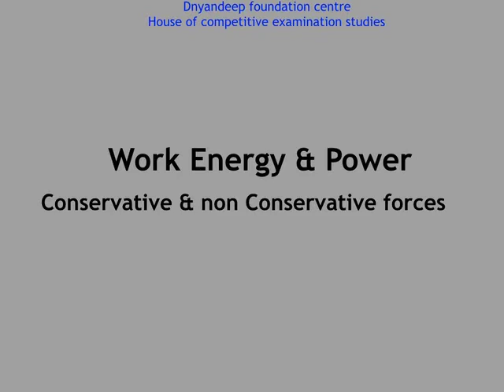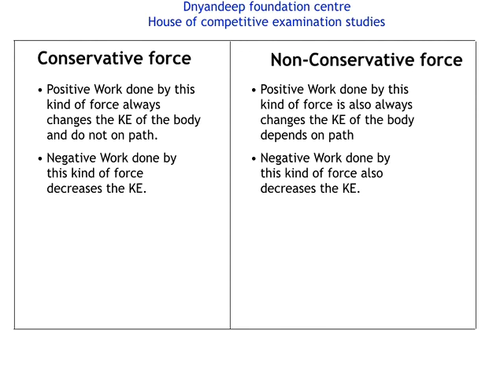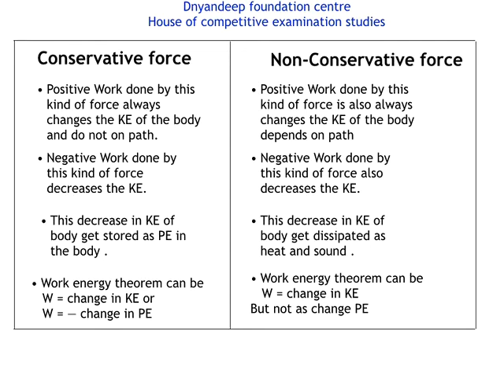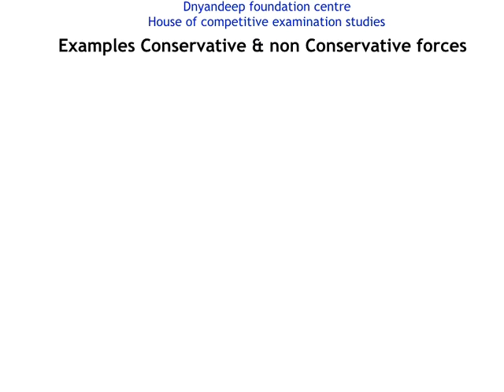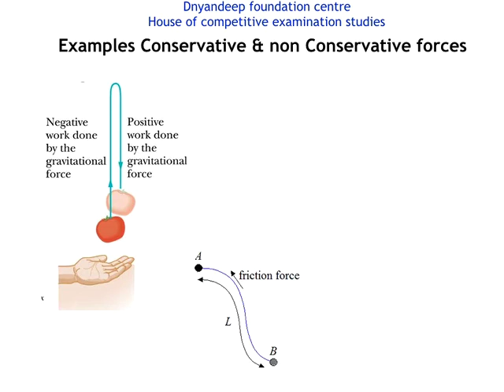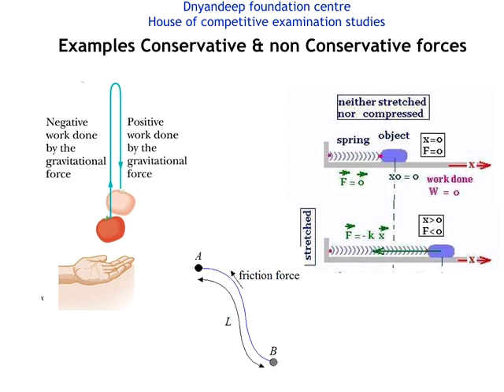Conservative & Non conservative force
It consists of basic explanation and difference between conservative & non conservative. It also explains why work done equals to negative change in potential energy. As per class 9 ncert and other boards. Useful for school exams and competitive exams like NTSE,NSTSE,MTSE,homibhabha,NSO etc.